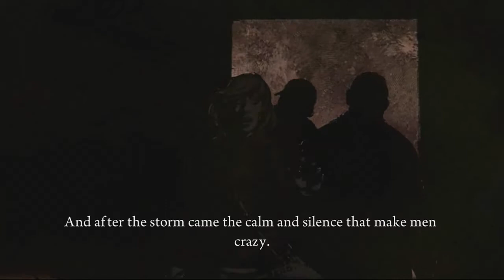Dead Light Lets Play Part 1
Deadlight is an aracade game for the xbox 360 tells the story of randy tryin to find his friends and stay alive as hes chased by zombies